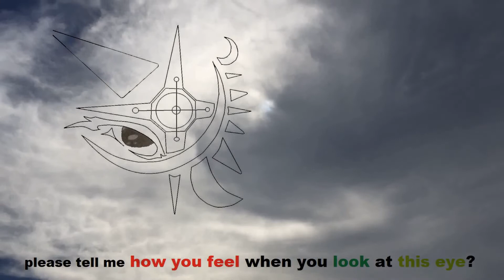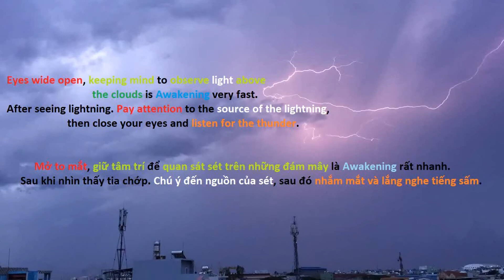horrible today! The Explosive eruption of Etna Volcano on Italy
extreme weather #2022
earthquake 2022
Volcano eruption 2022
flood 2022
super typhoon 2022
super wind 2022
warning from god 2022
supernova explosion 2022
pro life
abortion
child rape
lewd, sexual
2022
2023
latest technology 2022
DIY programming

thời tiết cực đoan 2022
động đất 2022
núi lửa phun trào 2022
thảm họa mặt trời 2022
lũ lụt 2022
bão siêu khủng 2022
gió siêu khủng 2022
cảnh báo từ thiên chúa 2022
vụ nổ siêu tân tinh 2022
pro life
phá thai
hiếp dâm trẻ em
dâm dục, tình dục
2022
2023
công nghệ mới nhất 2022
lập trình DIY